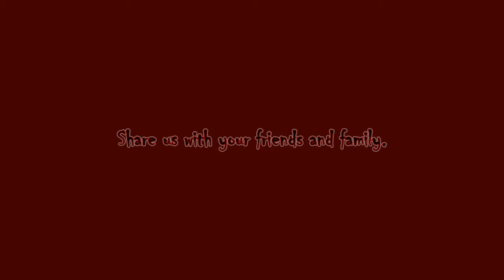RZB Ghost of Tsushima Part 54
Hello RZB World, Rogue Zombie Bear here with more Ghost. Join the adventure here on Rogue Zombie Bear Gaming each week.